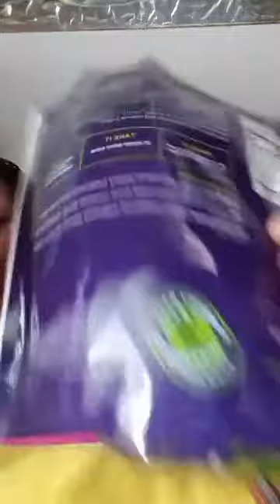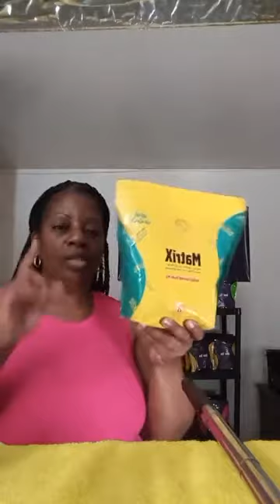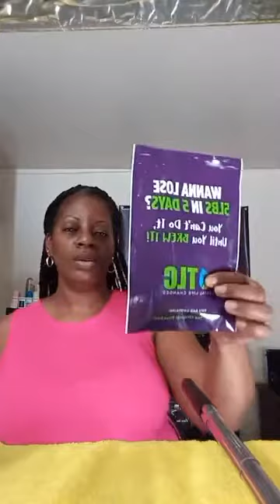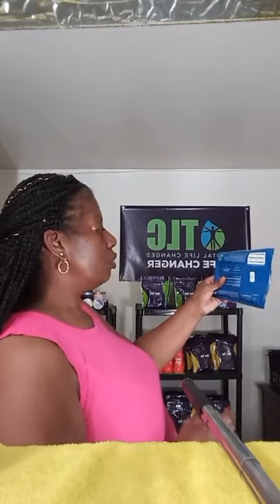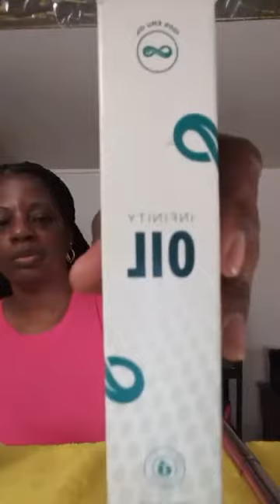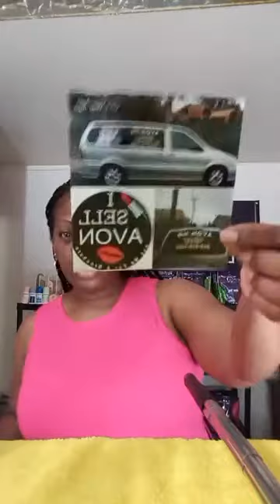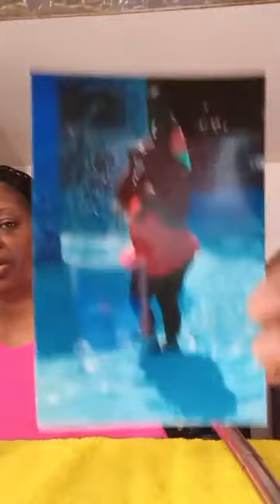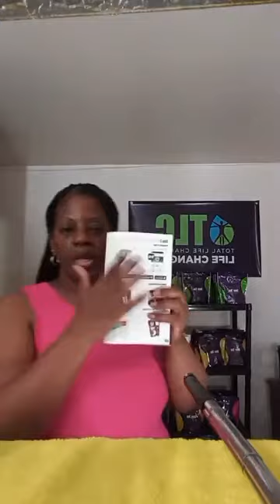Features of weight loss supplements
Looking for Avon products?

Keywords.